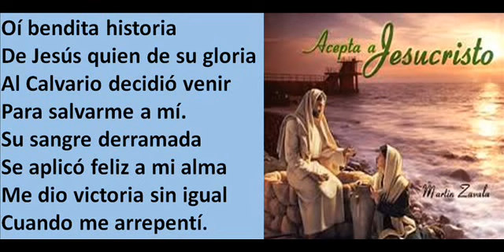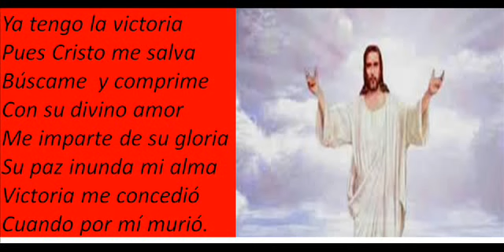VICTORIA EN CRISTO